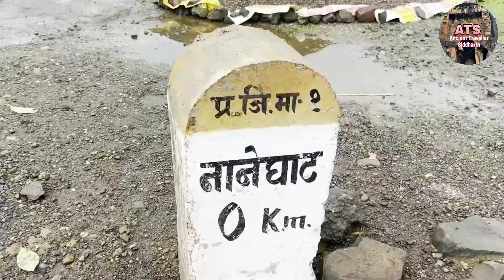हिरवाईने नटलेल्या नाणेघाटची सफर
या पावसाळ्यातील माझी पहिली नाणेघाटची सफर..

हिरवाईने नटलेला नाणेघाट पाहण्यासाठी अनेक पर्यटक येथे येत असतात..आम्हीही या स्वर्गीय अनुभूती देणाऱ्या नाणेघाटच्या प्रवासासाठी निघालोय..पावसाने जरा विश्रांती घेतलीय आणि आम्ही आमचा रस्ता चहुबाजूंनी डोंगरांनी वेढलेल्या तसेच पाऊस पडल्याने नवसंजीवनी मिळालेल्या हिरवळीतून पार करत पुढे जात होतो...मध्ये मध्ये ढग डोंगरांवरून खाली उतरताना दिसत होते,, येथे पावसाने काही दिवस दडी मारल्याने सर्वजण चिंतातुर होते परंतु आता पाऊस समाधानकारक रित्या सुरु झाल्याने सगळीकडे आनंदाचे वातवरण होते...आदिवासी बांधवांची भात लागवडीची लगबग सुरु होती भाताची रोपे तयार झाली होती आता भातखाचरांत पाणी साठल्यावर भात लागवड लवकरच सुरू होईल.
नाणेघाटच्या सुरुवातीचा वऱ्हाडी डोंगर सर्वांचे स्वागत करत होता..
आम्ही आमची गाडी पार्क करून पुढे नाणेघाटच्या दिशेने निघालो.समोरील दरीचे दृश्य हे शब्दात वर्णन करता येणार नाही एवढे सुंदर होते..कारण पाऊस पडुन गेल्याने सर्वत्र अगदी स्वच्छ दिसत होते यापुर्वी ठाण्याच्या दिशेने दरीत नेहमी ढग,धुके असते त्यामुळे समोरचा परिसर व्यवस्थित दिसत नाही परंतु आज अगदी लांब पर्यँत अप्रतिम निसर्ग सौंदर्य दिसत होते...सुर्य मावळतीला चालला असल्याने त्याने केलेली रंगांची उधळन व खालील हिरवंगार झालेलं जंगल यामुळे तो परिसर हा स्वर्गासम भासत होता..
नाणेघाटच्या लेणीची माहिती सांगितल्यानंतर माझा मित्र प्रकाशने चहा तयार करून आम्हाला दिला तेथील वातवरण व त्या चहाची चव हि अप्रतिम होती..
या सुंदर आठवणी घेत आम्ही आमचा मोर्चा नाणेघाटात असलेला आमचा मित्र सुभाष कुचिककडे वळवला व अगदी रात्री नऊ पर्यंत निसर्गाच्या सानिध्यात आमच्या गप्पा रंगल्या...

या प्रवासात माझ्या सोबत डॉ.अमोल पुंडे,प्रकाश वणवे व दर्शन खोत सोबत होते..

या अप्रतिम व्हिडिओचे चित्रीकरण एक उत्तम फोटोग्राफर तसेच भटकंतीसाठी नेहमी उत्साही असणाऱ्या प्रकाश वणने याने केले आहे.

हा व्हिडीओ आवडला असल्यास व्हिडीओ लाईक शेअर करा तसेच  चॅनेलला subscribre करायला विसरू नका